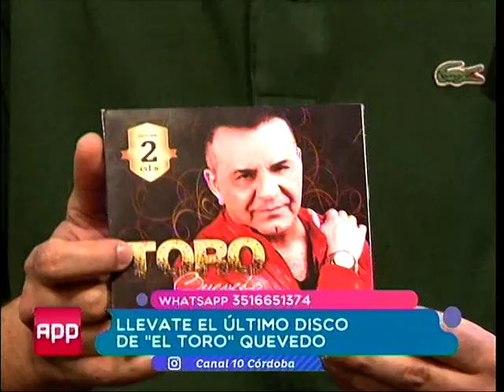El toro Quevedo en "A Pedido del Público"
En "A Pedido del Público" APP nos visito El Toro Quevedo​ con el que dialogamos de todo y su nuevo disco.

Mira la nota y dale compartir!!!